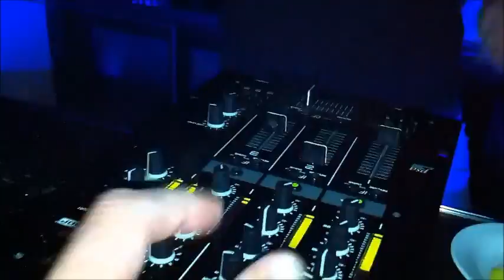Lobby Looper @ Plan B Chios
Lobby Looper Live @ Plan B Chios

Lobby Looper is the artist name of Sotiris Papadimitriou born and grew up in Athens. His great love is music and only music of course.
Discovering the nightlife in his student years, he attracted from the Electronic music. Seeing the world around him having fun and dancing rhythmically he decided to become a DJ.
Picking up money to buy his own  equipment and collecting music from every possible source, devoted enough time doing work experience on mixing skills. Listening, learning and watching big names in the business such as John Digweed, Deep Dish, Nick Warren, Hernan Cattaneo, Oxia and others, he improved his techniques.
In 2005  came up for the first time as a professional on dexx in a popular club of West Greece. With great reviews since then has gone through several small and large nightclubs such as Mamacas, Jalouse, Club22 , Letom  etc. in order to convey the madness and love for the music . Seeing the world dancing, having fun, expressing the rhythm and sterling reputation to his name in this area, he is trying to convey even more people to love his music.
In 2010 he started a career as a radio producer in Liquid Fm of Greece, mixing progressive , deep and tech house in his time zone with Feel the Moment radio show. The same year he took a place in the - Upcoming dj Top 100 dj sets world wide-
With great old school Djs  by his side such as Maxi Lamar , Petros Floorfiller , Andreas Akratos and others , he was walking to the path of reputation and music madness.
In 2011 started to learn producing music in a professional level and this was his first steps to record companies. After this year he created  Lobby Looper -- Sex and Dance ( original mix) , one track that been published from Know Thyself Recordings and took No24 place in top 100 tracks of V.A Ibiza collections and No 16 in Underground music awards for 2012.
After some tracks, mixes and remixes he is now cooperating with some big labels such as Know Thyself Records, Underground music movement ( U.M.M) , Juno Records, Gold Records, U.M.Awards and etc..